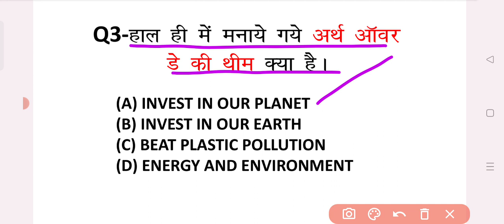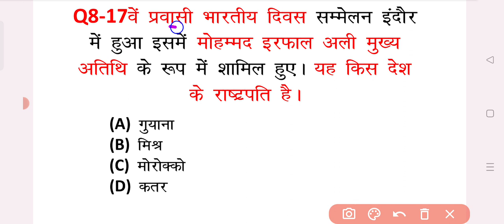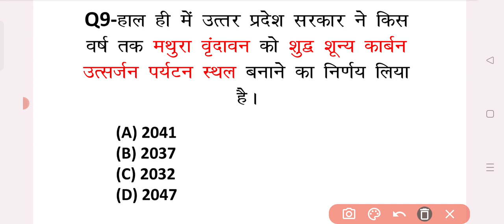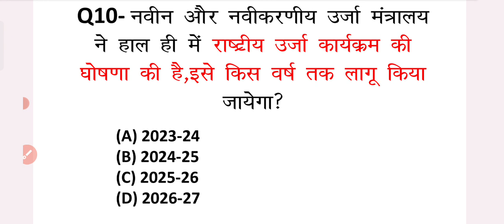Daily Current Affairs|29 MAR. 2023 Current Affairs| UPSC|UPPCS|BPSC|BEO|RO,ARO|SSCGD|PCS J|KUMAR SIR